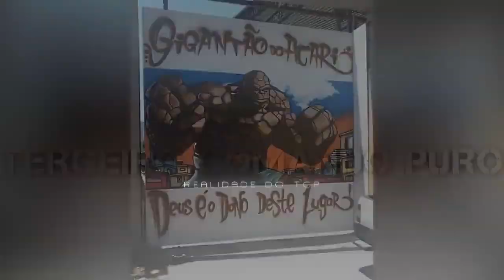MC S3 - REALIDADE DA FACÇÃO TCP ((DJ'S JL, GB DA VJ & MAYCON TELES))